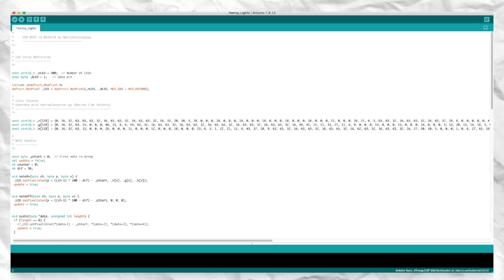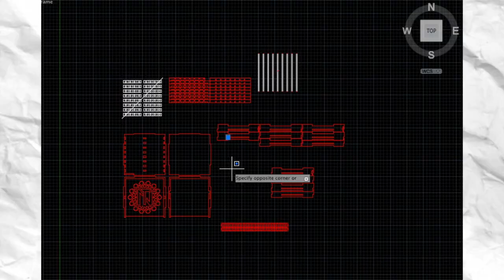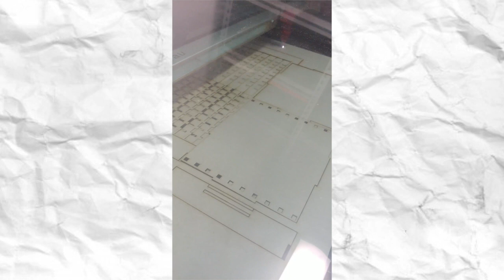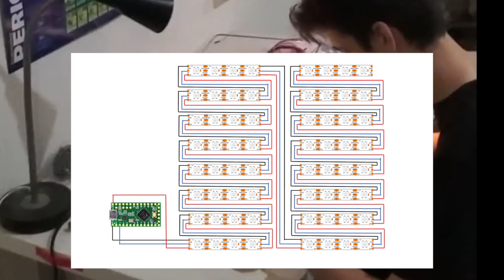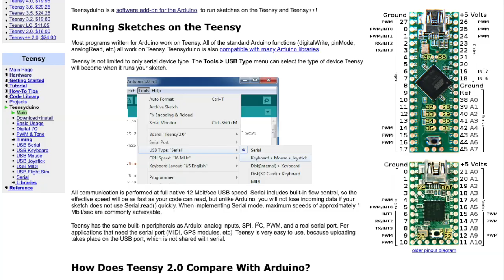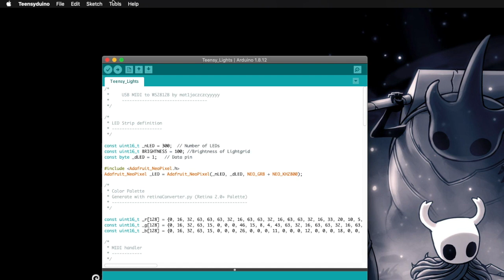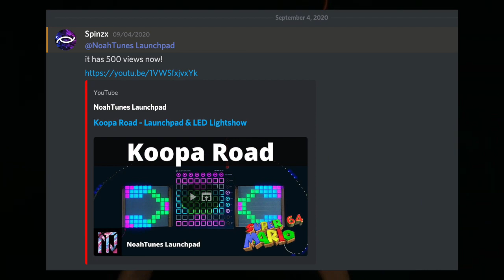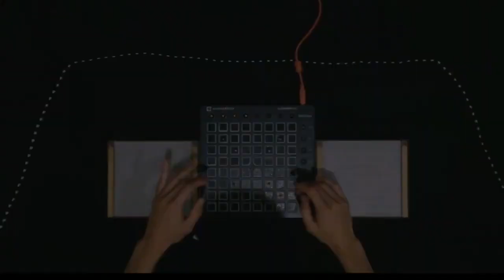Lightgrid Reveal Video - How to make your own 8x8 lightshow device.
I built my own 8 x 8 lightshow device. I call it, the Lightgrid. In this video, I will show you how to make this device for your own lightshows.

Hello everybody, I am NoahTunes Launchpad. This is a new type of video that I have for you today, I will decide whether to make more videos like this depending on how well this video performs.

--STUFF THAT I SAID WAS IN THE DESCRIPTION--

-Lasercutting PDF
-Electronics Schematic
-Arduino Code

-Instructions included

Parts (It will be cheaper to buy as locally as possible)
-WS2812b strip ~$30 per 300 pixels (5m)

-Teensy LC

-Wires, 1 - 2mm thick
Find your own. You need about 2m length of red, blue, and black wire per colour.

-Soldering iron (very necessary)
-Wire strippers (I use pliers and wire cutters)
-Solder (you can get it by stealing from old electronics)
-Heat proof mat (I think I should say this even though I don't have it)
-Good ventilation (I think I should say this even though I don't have it)

CrystalSlime helped a teeny tiny little bit

If this video hit 200 views I will make a RGB lamp.